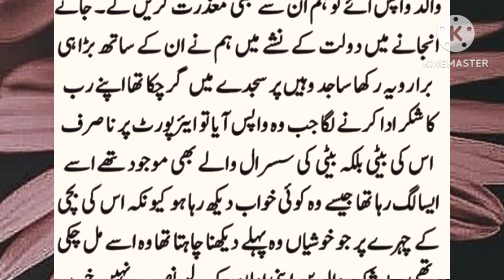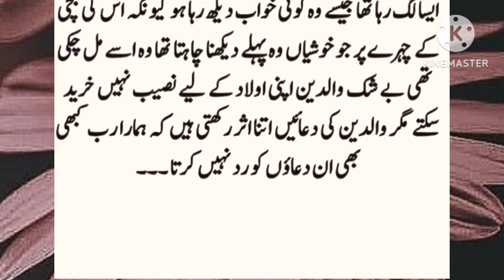An Emotional Heart Touching Story / ساجد نے جب اپنی بیٹی کو رخصت کیا۔۔۔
old moral stories
moral stories
village moral stories
family moral story